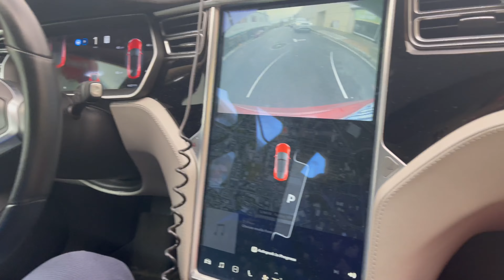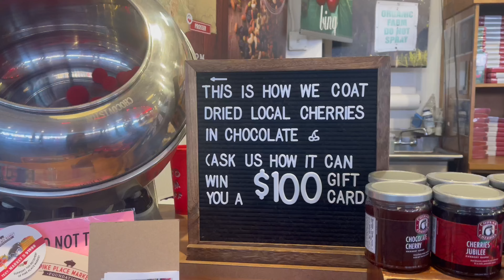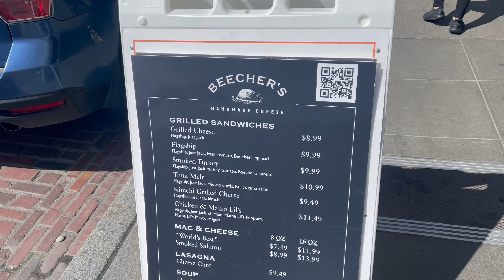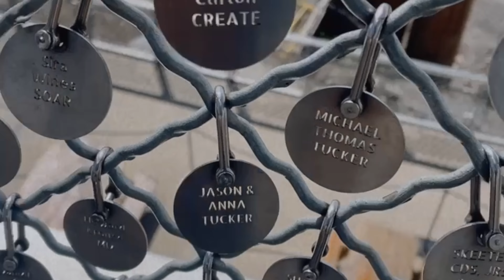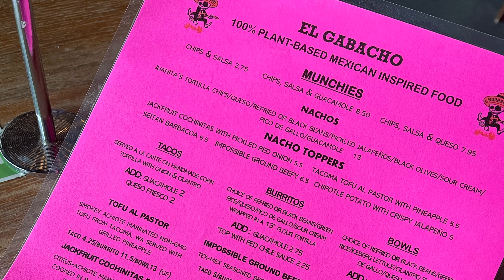Pike Place Market | Seattle Vlog | Indian traveller | Aditi Gautam | Siya Gautam